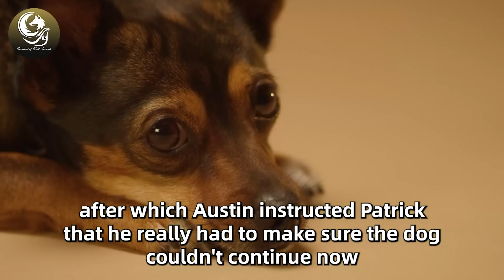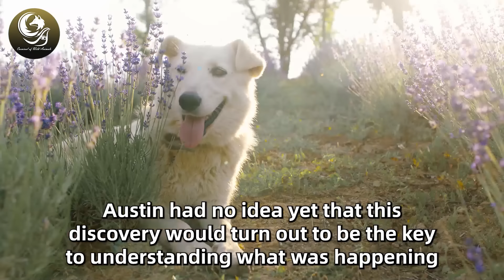Dog Refused To Give The Bag To The Police, Then They Opened It And Shouted...